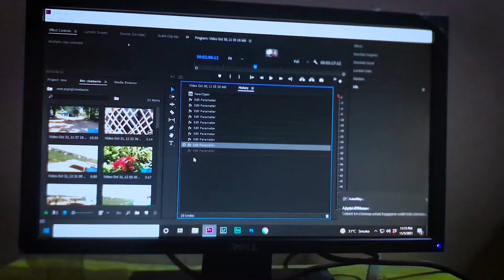my new Iphone 7|| story about my phone || gulsher maheri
Phone 7 in 2021 Hindi
iPhone 7 Review in 2021
iPhone 7 in 2021 Worth it or Not

chapter:
0:00 cinematic squence iphone 7
0:38 intro vlog
0:43 story about my stuggle
4:57 cinematic video
6:26 about new phone